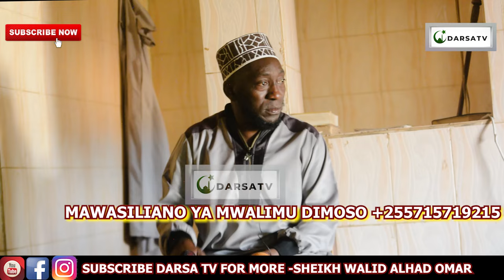Ndoa Bila Ya Elimu Sawa Na Chai Bila Sukari / Kisa Cha Kijana Aliyekosa Elimu Ya Ndoa/Mwalimu Dimoso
Mashaa Allah  Mwalimu Dimoso akielezea kwa uzuri na ubora wa hali ya juu Ya Ndoa Bila Ya Elimu Sawa Na Chai Bila Sukari / Kisa Cha Kijana Aliyekosa Elimu Ya Ndoa/ Mwalimu Dimoso

And
Thanks